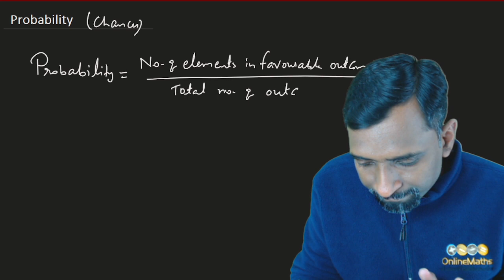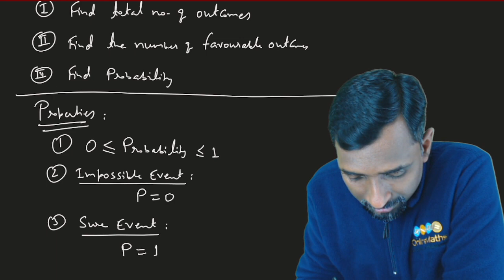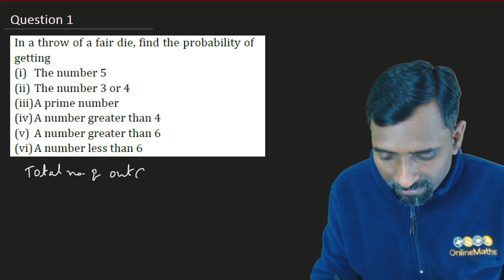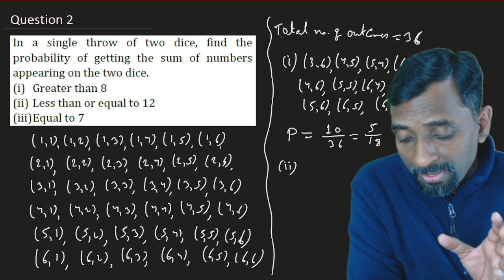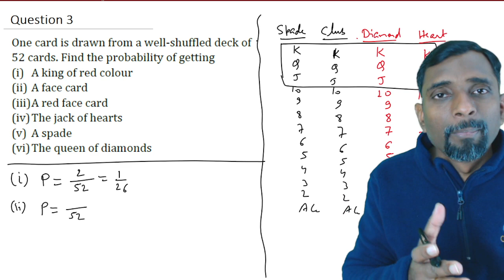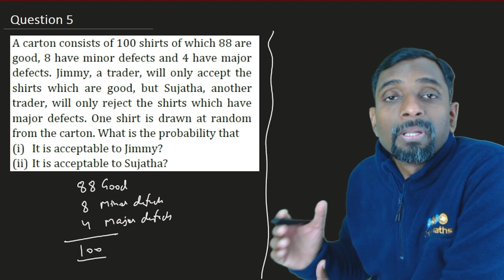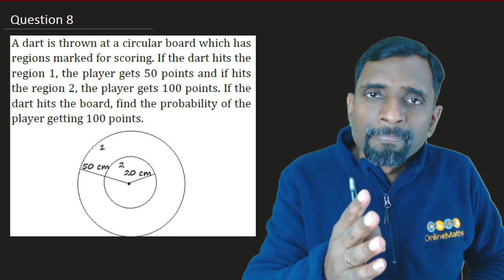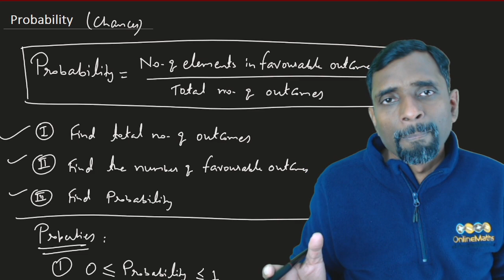Class 10 Mathematics Chapter 15 Probability in one shot for CBSE board | ONLINEMATHS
To get more important content like topicwise detailed recorded video lectures, NCERT solutions, important questions, quiz, home work help round the clock, etc download ONLINEMATHS app from here

Board exam final revision
Best method to learn maths
Top video on probability
CBSE board
NCERT Syllabus

Probability
Impossible event
Sure event
Probability of an event
all possible outcomes
favorable outcomes
problems based on coin
problems based on dice
problems based on playing cards
Probability of an experiment